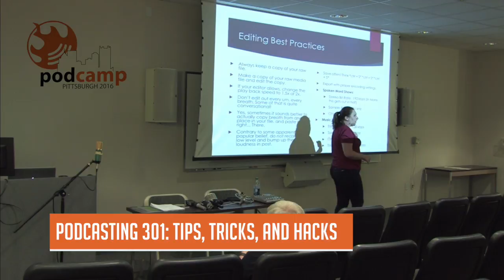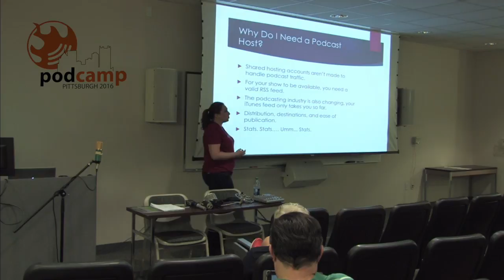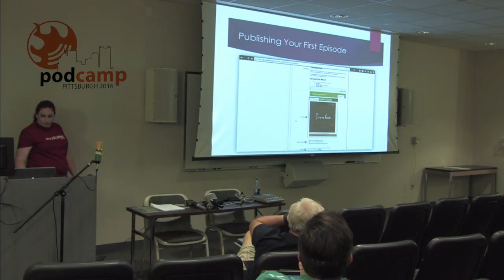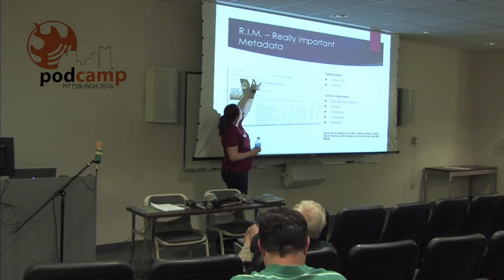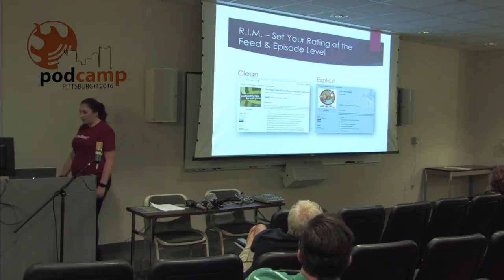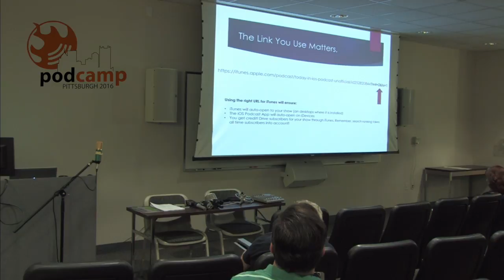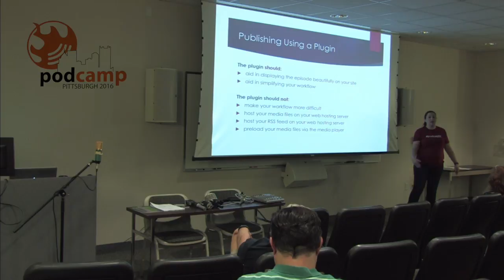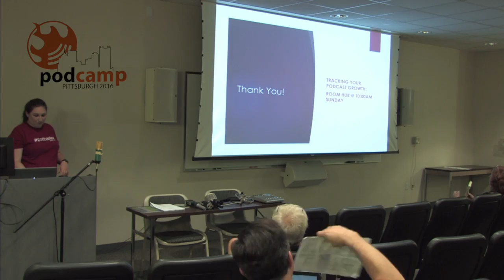Podcasting 301: Tips, Tricks, and Hacks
Podcasting 301 will offer a discussion on all the things you wish you knew regarding podcasting. Getting found in iTunes, does New & Noteworthy actually matter, submitting to other directories (such as Google Play Music), what links to create on your site to up subscriber conversions, and other tips that will help you grow and engage with your audience, and other best practices with regards to creating your content.

Takeaways:

–Offering best practices tips and tricks for content creation
–What really matters with regards to podcast directories and getting found?
–How to setup your website for subscription conversions

Presenter:

Krystal O'Connor